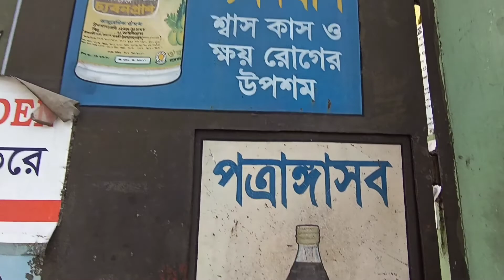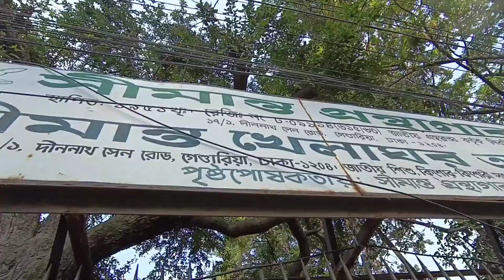Explore old Dhaka ( shadhona and sakti oishodhaloy)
this holiday, i visit old Dhaka experience
loknath baba temple and sakti oishadhaloy and sadhona oishadhaloy
enjoy my new vlog
explore new experience